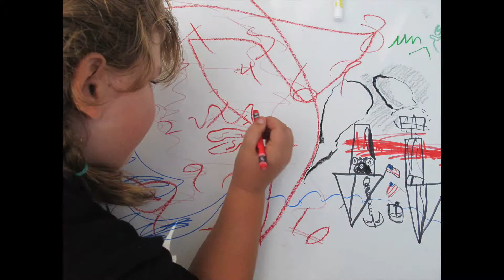Class #3 Color 2F7C138B 5FFC 4054 BC7C B3C2F557CA3D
Color with pastel, cut paper, markers, aquarelle